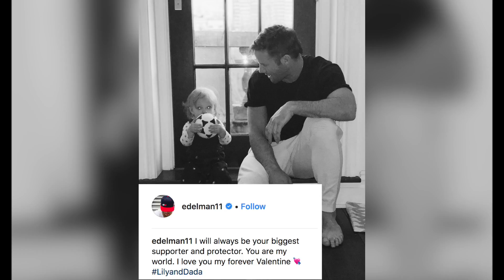Best Valentine's Day Wishes From Boston Sports Athletes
It's Valentine's Day and love is in the air. NESN.com's Michaela Vernava looks at some of the best Valentine's Day wishes from local athletes.